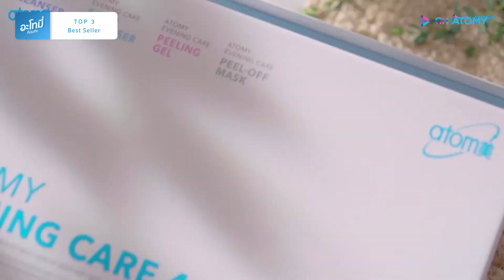3 สินค้าขายดีอะโทมี่ ประเทศไทย ลองเปิดใจยังไงก็ซื้อซ้ำ ㅣ TOP 3 Best Seller Atomy Thailand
3 อันดับสินค้าขายดีของอะโทมี่ ประเทศไทย
คนหลั่งไหลกลับมาซื้อซ้ำเพราะติดใจคุณภาพและราคา
เพราะไม่มีใครทำได้จึงกลายเป็นเอกลักษณ์ของอะโทมี่ไปแล้ว
รู้จักอะโทมี่เพื่อชีวิตที่คุณเลือกเองได้

เริ่มต้นที่ลองใช้สินค้าดีจากเกาหลีในราคาจับต้องได้
ติดต่อเราผ่าน Line@ หรือ